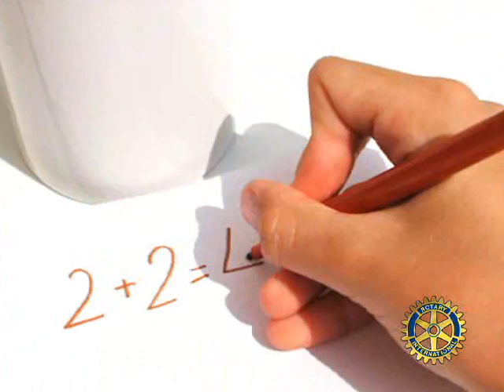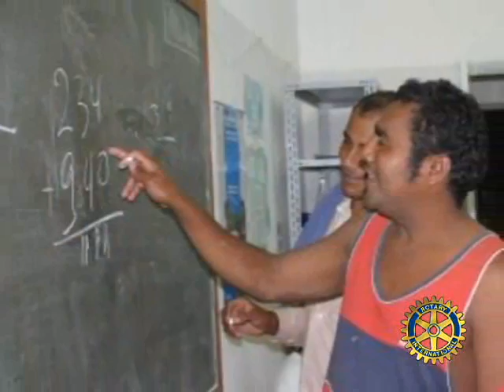Mensagem do Governador Zambroti juntamente com Nilza Siqueira sobre Alfabetização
Mensagem do Governador Zambroti juntamente com a secretária Nilza Siqueira com o tema Alfabetização